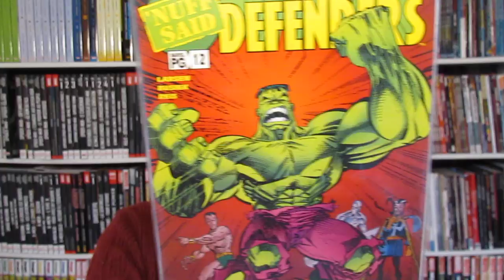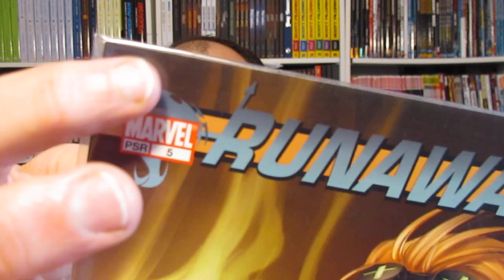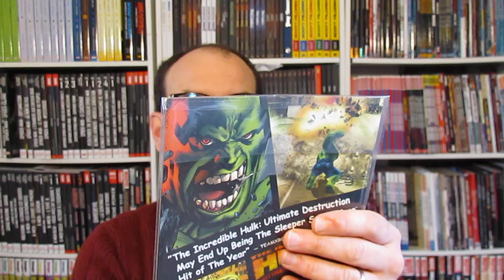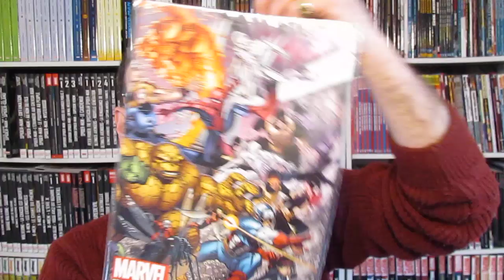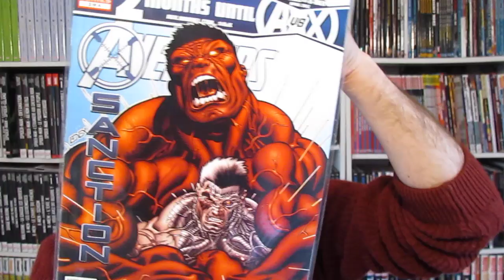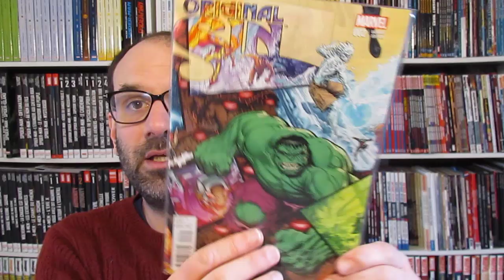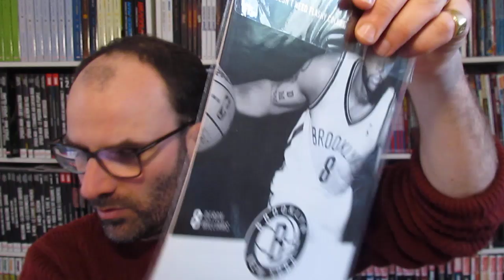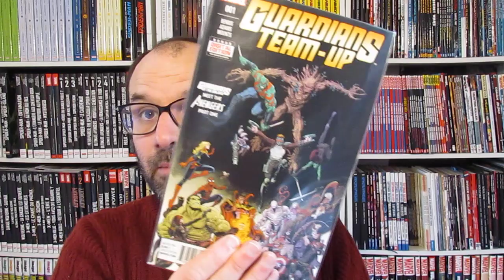SHORT BOX #6 : MARVEL COMICS